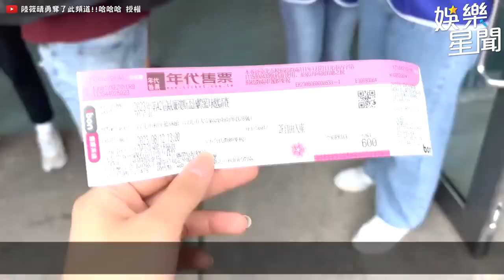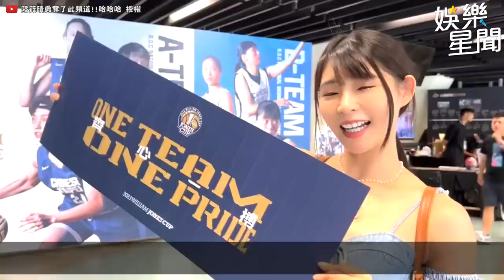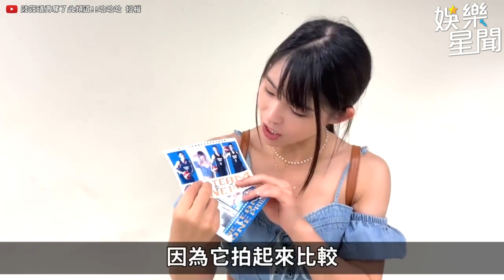瓊斯盃初體驗！LUXY GIRL 獻一字馬展現超火辣舞蹈 露性感屁股蛋！｜@star_setn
@sunnie0111 授權